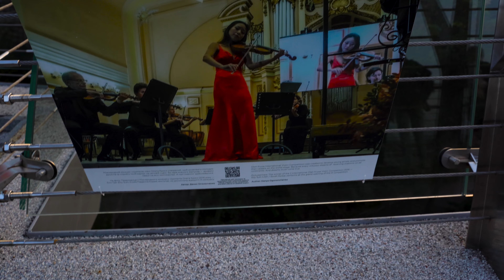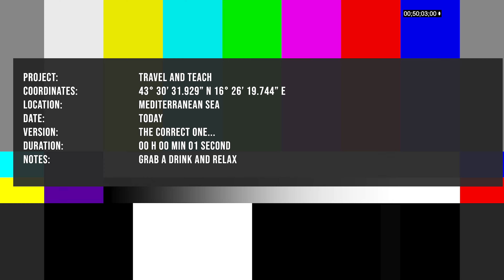If the Dnieper River Banks Could Speak 🇺🇦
How does it feel to be in Ukraine?

I was foruntate to live in Ukraine in Kyiv capital for almost 3 months, before the war that started while I was editing this video 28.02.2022. It feels a bit sad to be editing these Vlogs now when Russia has just officially declared war earlier on Ukraine.

I hope this video will allow you to see how Ukraine and Kyiv look and feel in time of peace. It was one of the most beautiful experiences I've ever had while traveling the world.

I do not live in touristy areas when I travel, but I always privilege living among locals.

❤️  My prayers go to Ukraine and to the Ukrainian people.